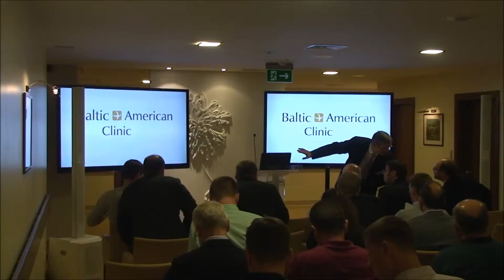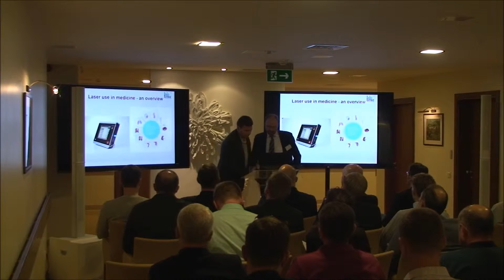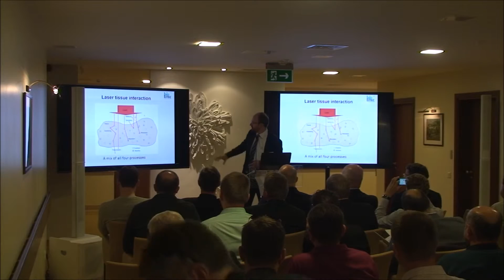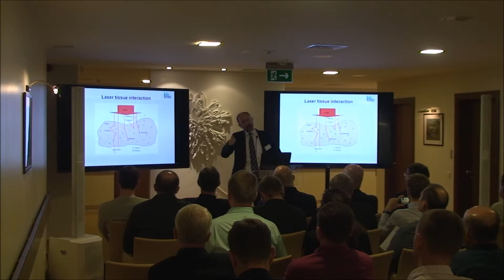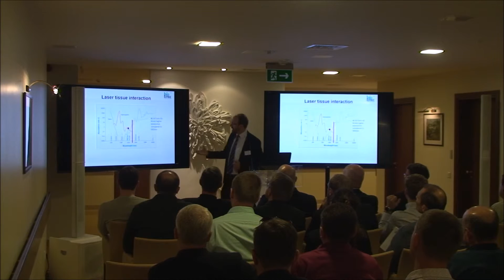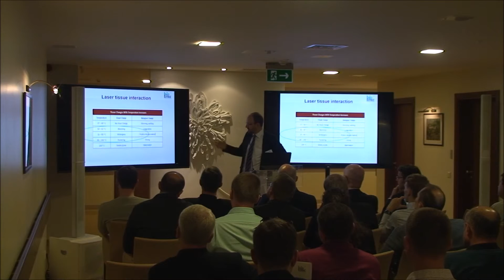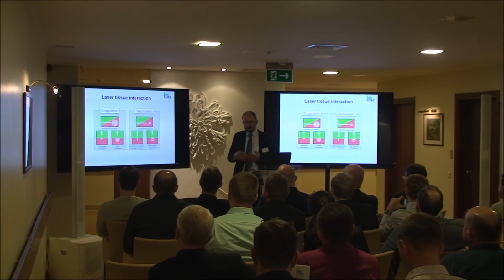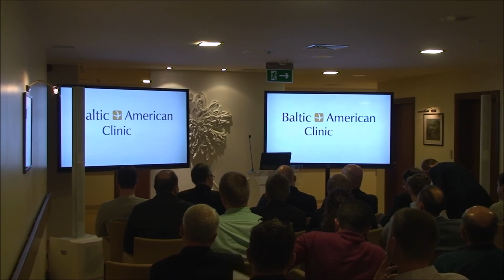Biolitec lasers in proctology and medicine, Workshop in laser proctology 2016, Vilnius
Lecture on laser products and equipment, produced by Biolitec company, presented by Mr.Endrik Groenhoff in Vilnius, September 2016